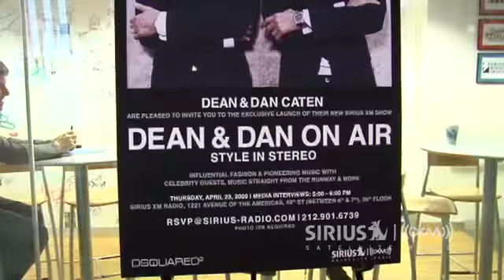DSQUARED2 Spin Music and Fashion // SiriusXM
Dean and Dan on Air: Style in Stereo is an exclusive SiriusXM show hosted by Dean and Dan Caten, the Canadian-born twins and designers behind the influential lifestyle fashion brand DSQUARED². The show features an eclectic mix of music and interviews discussing the latest in fashion, music and politics.